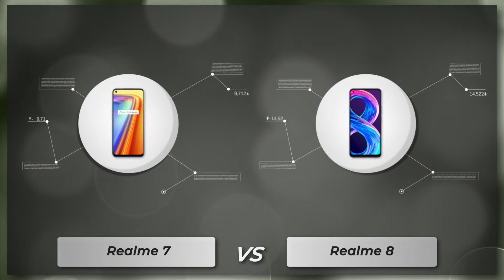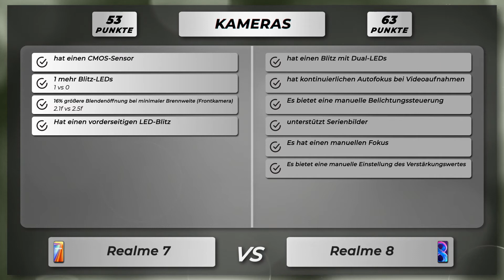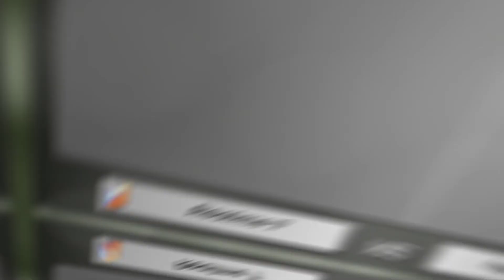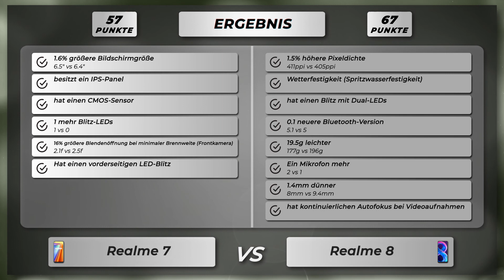Realme 7 vs Realme 8 - Vergleich der wichtigsten Unterschiede auf deutsch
🔻 Realme 7
🔻 Realme 8

Vergleich der Unterschiede vom Realme 7 versus Realme 8 auf Deutsch.

Realme 7 oder Realme 8
Realme 7 gegen Realme 8
Realme 7 versus Realme 8

🔻 📱 Amazon Bewertungen Realme 7
🔻 📱 Amazon Bewertungen Realme 8